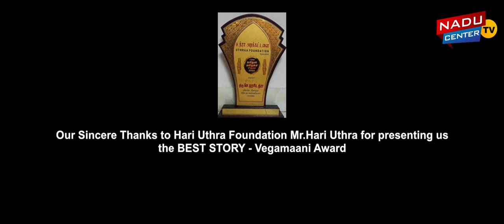Vegamaani Short Film Teaser | Award Winning Short Film | Nadu Center Tv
One time watchable team presents

A suspence Psychological crime thriller movie

Written & Directed : DineshBalu

DOP: Ananth Krishnan
Dialogue: Pugazhenthi vasanth & Dinesh
Editing:M.S Gopi
SFX : Sabarigirasan & anosh
Mixing and Mixmastering:  sabarigirasan
Di&VFX: rohit
Poster design: Vicky messi
Cast:
Vijay
Vasanth
Dinesh
Anburaj
Sathish
Suresh
Vpin
Murali
Balaji
Shanmugam
Thamizh
John
Kuilkumar

Team off techniques Instagram follow page

dineshkraja
IM_ANANTH_AK
Im_vj_vijay_
_the_audiophile
SABARITABLIST
editor_ms_gopi
IMVASAN_PUGAL
Actor_anbu
shan.krish1823
Suresh7raju
Mani. Shan.2803
r_o_h_i_t_h_25_8